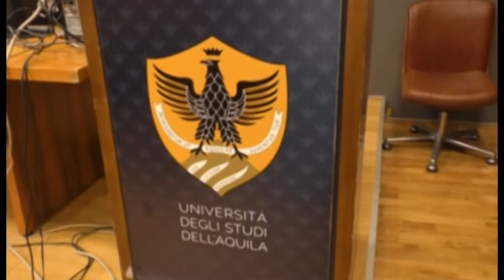Università L'Aquila, Edoardo Alesse è il nuovo rettore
Edoardo Alesse è il nuovo rettore dell’Università dell’Aquila. Ha superato già al primo turno il competitor Carlo Masciocchi con oltre 200 voti di scarto